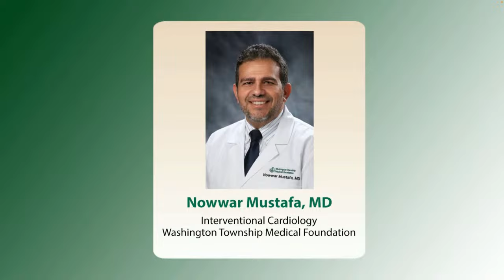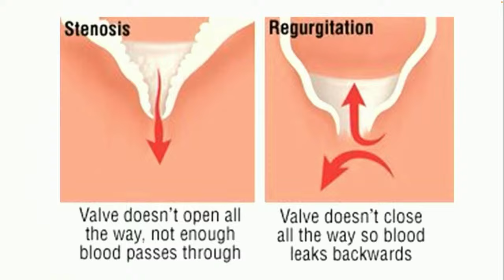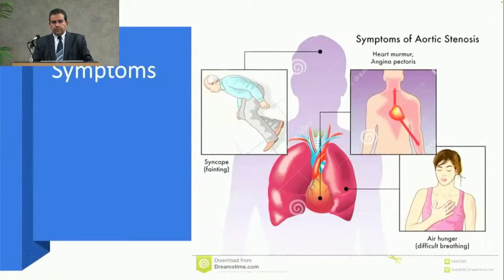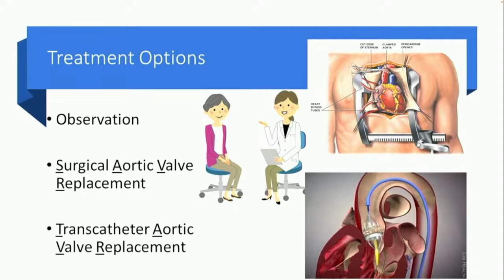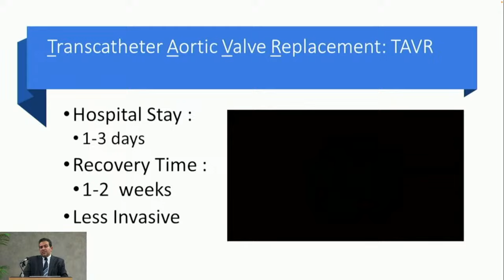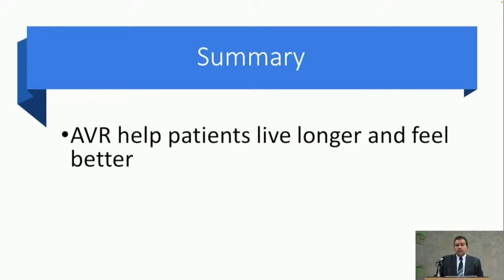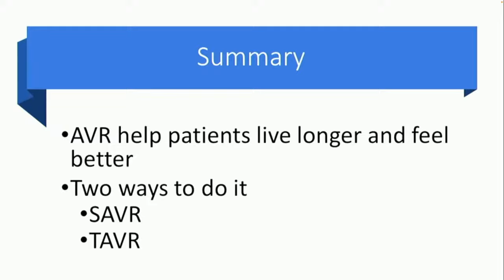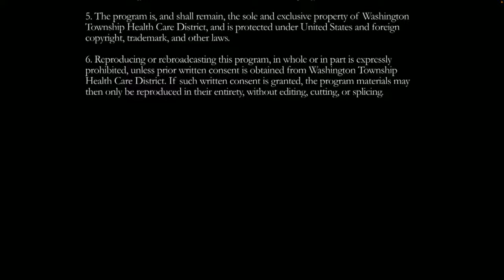Happy Heart: Treatment Options for Aortic Stenosis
Aortic stenosis refers to a narrowing of the aortic valve. This reduces blood flow from the heart to the rest of the body. Attend this seminar for an opportunity to hear from an acclaimed cardiologist on the symptoms of and treatment options for this potentially dangerous condition.

Presented by:
Nowwar Mustafa, MD
Interventional Cardiology

Original Air Date:
12.01.22